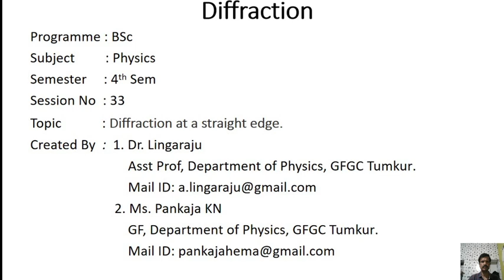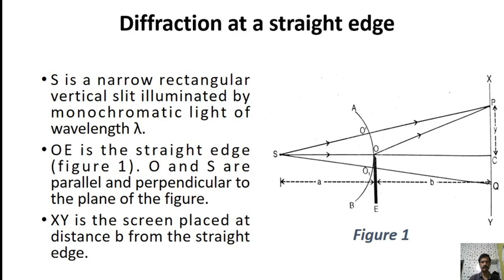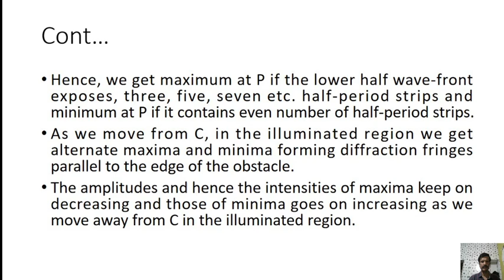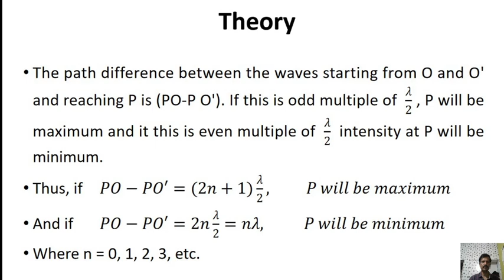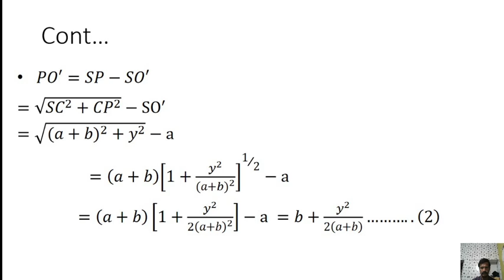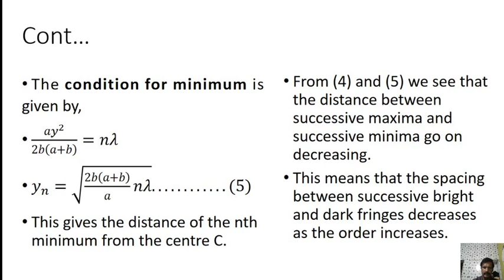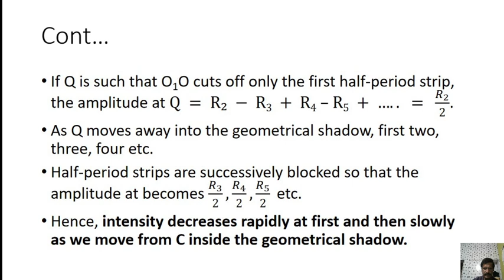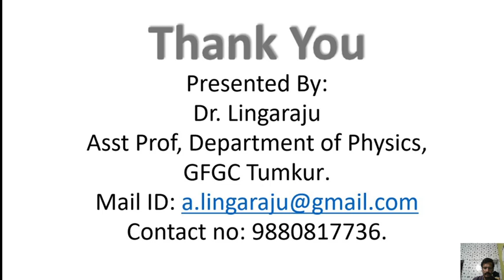session 33LMS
Session 33